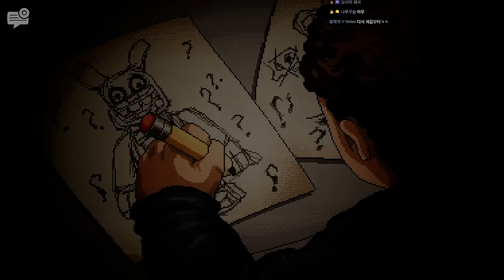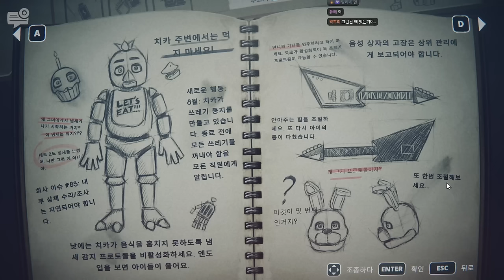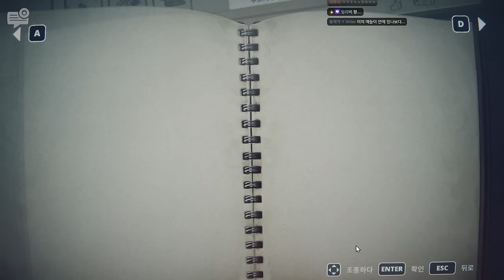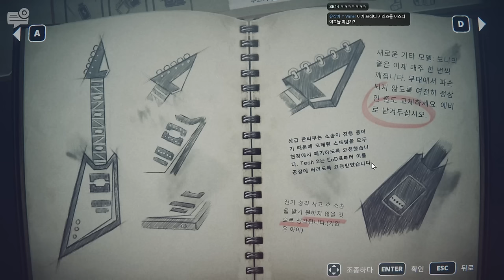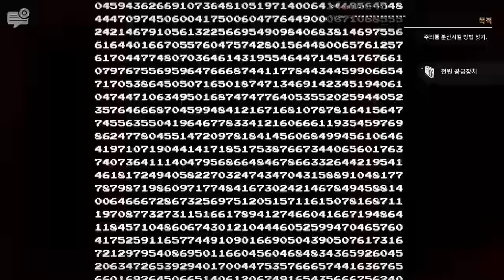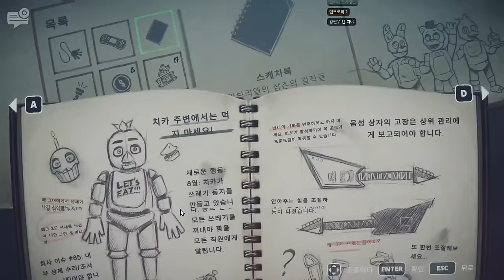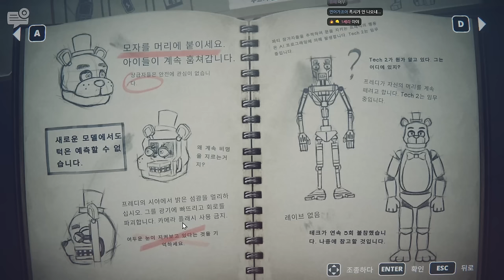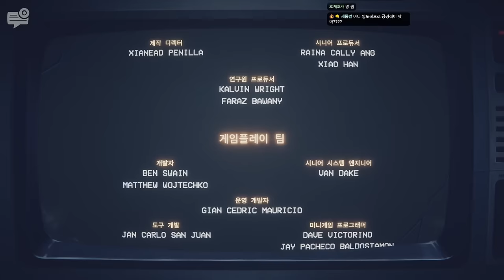그가 돌아왔다.. 최신작 프레디 공식 시리즈!! (인 투더 핏)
게임 이름: Five Nights at Freddy's: Into the Pit
가격: 21500원